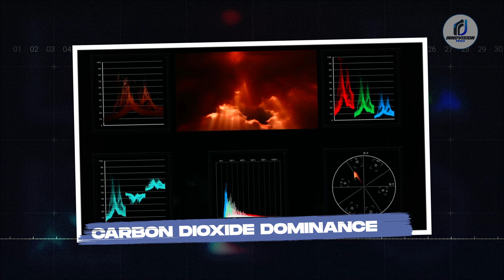3I/ATLAS Mystery: Carbon Dioxide Levels Off the Charts | InnoVision Tech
3I/ATLAS Mystery: Carbon Dioxide Levels Off the Charts

The interstellar object 3I/ATLAS is baffling scientists again. Observations from the James Webb Space Telescope reveal that its surrounding gas is dominated by carbon dioxide, with a CO₂-to-water ratio of 8-to-1 — the highest ever recorded for any comet. Most comets are water-rich, but 3I/ATLAS flips the script. While some astronomers suggest cosmic rays over billions of years may have caused this, Harvard astrophysicist Avi Loeb warns this unusual chemistry could hint at an unnatural origin. Could this be a relic of a cosmic journey—or evidence of alien engineering in deep space?